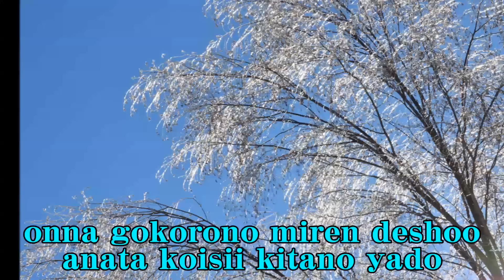北の宿から 都はるみ Cover Kitano yadokara Miyako Harumi